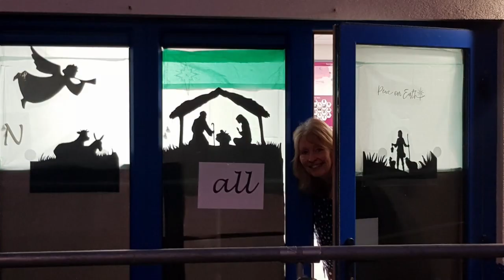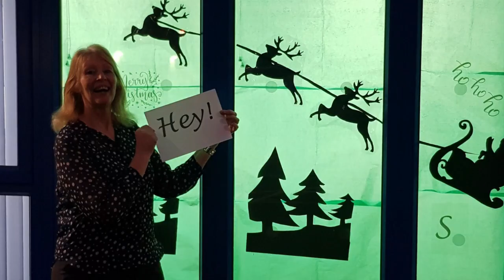WPS Merry COVID Christmas 2020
Merry Christmas from all the staff at Wilsden Primary School